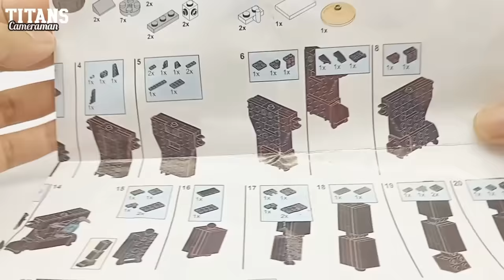Assemble Titan Cameraman upgraded bricks/moc in a skibidi toilet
Merakit brick Titan Cameraman dalam toilet skibidi